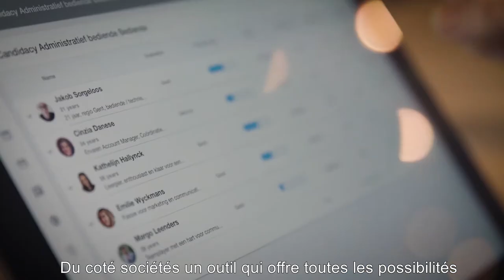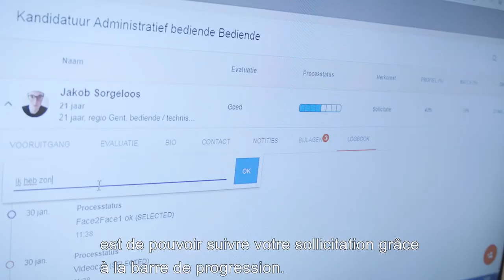Joboxx | What if recruiting were as simple as shopping online?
Joboxx invites everyone to invest in its crowdfunding campaign through Spreds